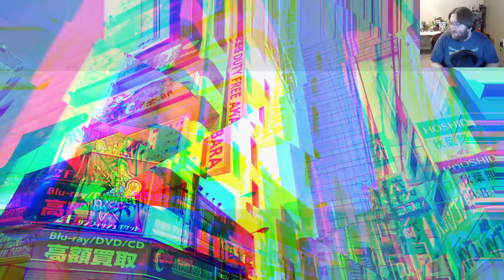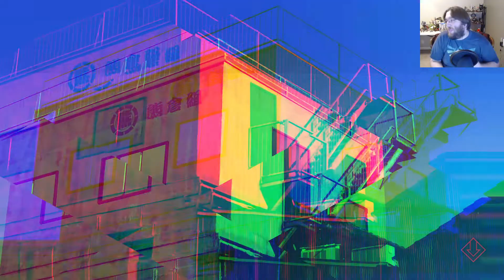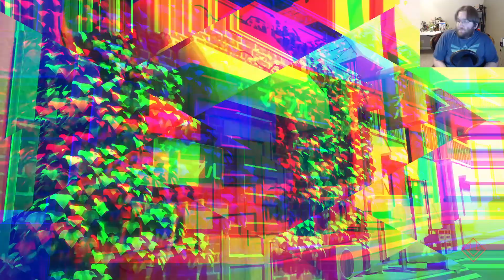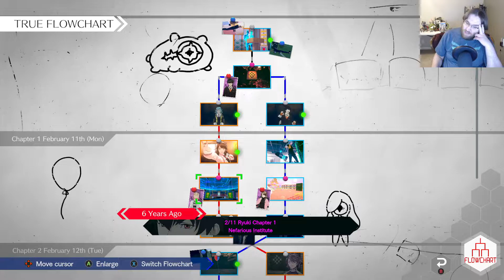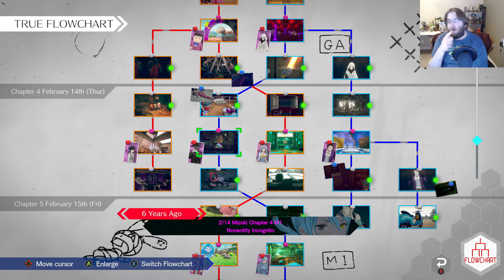AI: The Somnium Files - nirvanA Initiative #44: Finale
MASSIVE SPOILERS

Today in AINI we take a short timeskip and see how things wrap up!!!

Add me on Nintendo Network: Shadowxx25
Add me on PSN: Shadowxx2500
Add me on Steam: Shadowxx25